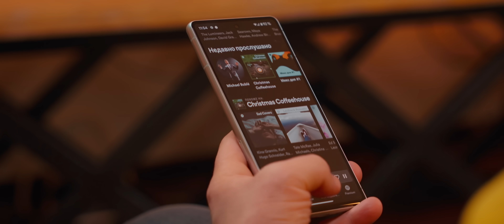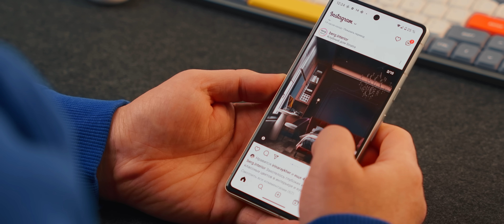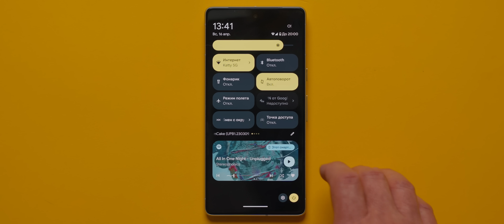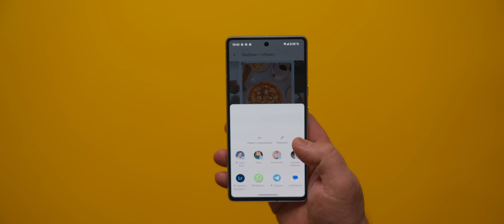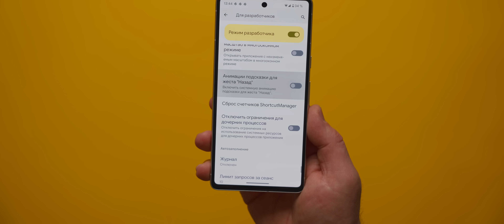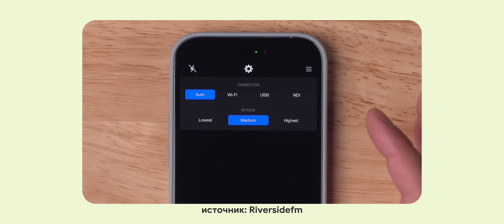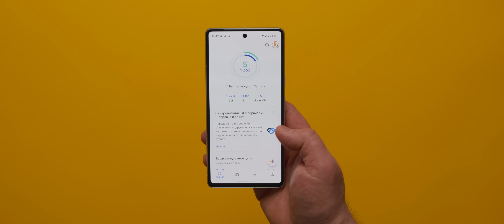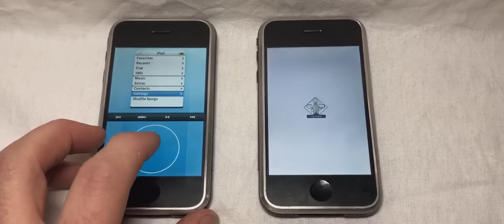Обзор Android 14 - что нового?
Что Google приготовила нам в новой версии Android 14? Рассказываем про главные фишки главной операционной системы!

Таймкоды:
0:00 Первая публичная бета
0:24 Как установить бету?
0:53 Первые впечатления от Android 14
2:49 Что добавят позже?
4:02 Главные фишки
5:30 Обновление для разработчиков?
6:30 Фишки с пин-кодом
7:06 Смартфон, как веб-камера
7:40 Вспышка для уведомлений
8:09 Health Connect
9:00 Стоит ли обновляться?